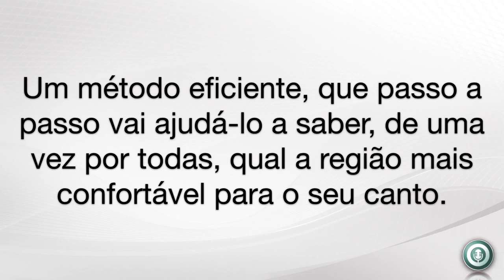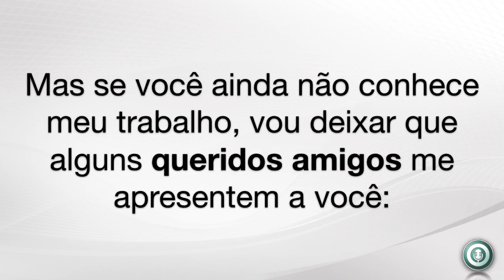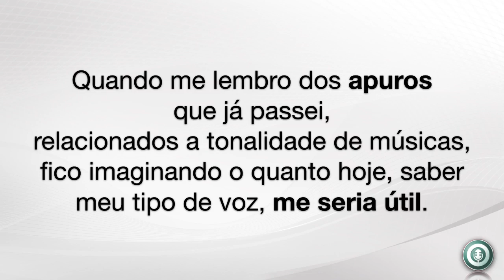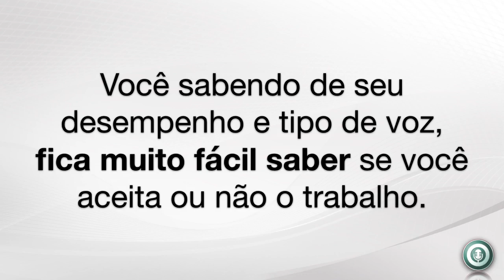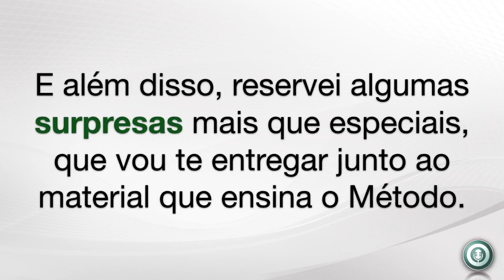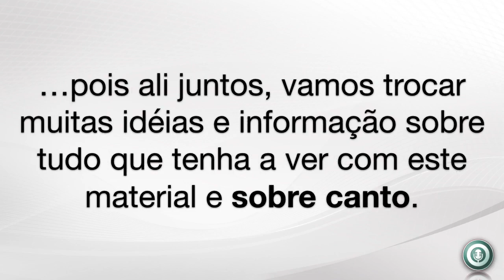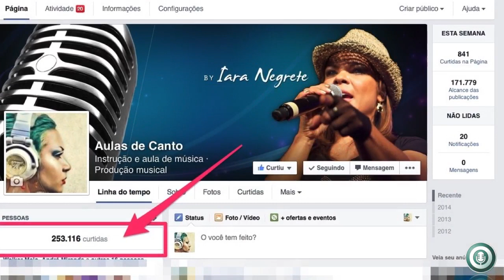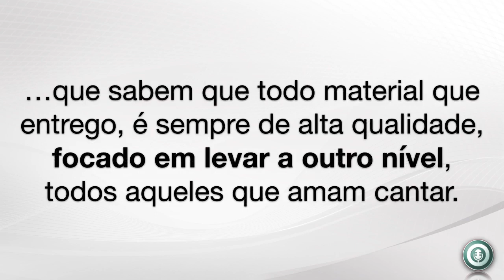Classificação Vocal - Supere seus limites no Canto!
O Método Classificação Vocal é um novo curso criado pela Vocal Coach Iara Negrete

Neste material ela ensina um novo e exclusivo método para quem quer descobrir sua Classificação Vocal em 3 simples passos.

O curso apesar de ter um baixo custo, é acessado em uma área de Membros, com todos materiais em video de alta qualidade, com materiais para Baixar em MP3

Conheça hoje o Curso e supere seus próprios limites no canto, alcançando a mesma qualidade dos grandes artistas, e ainda proteja sua voz